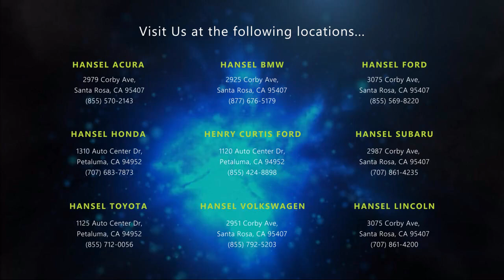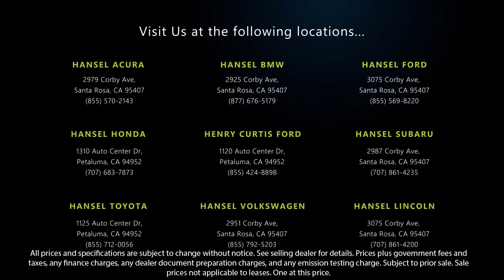2022 Honda CR-V Hybrid EX-L Sport Utility Santa Rosa Rohnert Park Petaluma Sebastopol Windsor C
2022 Honda CR-V Hybrid EX-L Sport Utility Stock Number: TU64927A Vin:5J6RT6H80NL049226.

Hansel Toyota
1125 Auto Center Drive